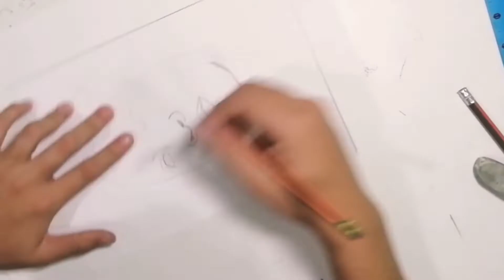TUTORIAL DIBUJO REALISTA |Como dibujar un rostro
Espero y les guste mi video, buenas vibras amigos.
En este video un dibujo el cual me han pedido mucho ,no es lo mejor pero espero y disfruten esta ilustración realista de mi joven amiga  ,estoy seguro que este video te va a ayudar muchísimo.

ᴍᴀꜱ ᴠɪᴅᴇᴏs 🎬
ᴛɪᴍᴇ ꜱᴛᴀᴍᴘꜱ ⏰
0:00 empiezo el proceso
ꜱᴛᴀʟᴋ ᴍᴇ
 🌊 ɪɴsᴛᴀɢʀᴀᴍ
@   kevin_.abdoulaye
ᴄᴏʟᴀʙᴏʀᴀᴄɪᴏɴᴇꜱ
⚠️  Solo para consultas de negocios NO DUDAS ⚠️